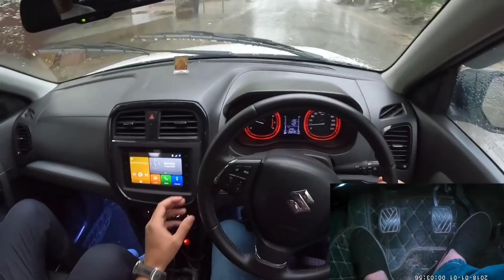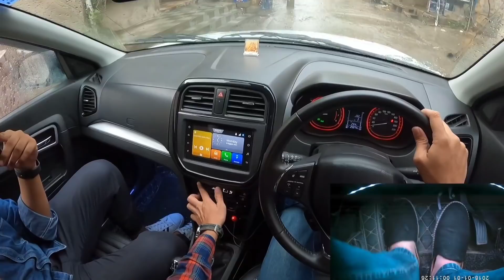Part-8 | Bike वाले ने भिड़ा दी अपनी Brezza में 😤 Traffic में कैसे चलाते हैं यार ये Bike वाले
Download the GoMechanic Spares App

Products that I use for Video making are listed below. Others products are also mentioned that have been used in previous videos:

Gimbal Used - OSMO OM4

GoPro Hero 9 Bundle Kit - Yantralay Bundle kit for GoPro Hero 9

GoPro Hero 9 Silicon Cover and tampered Glass Combo -

driving in traffic with foot movement
how to drive in heavy traffic raining
traffic driving
traffic driving with foot movement
how to drive in market traffic
traffic driving tips
rain driving tips
rain driving
rain driving tips
tips for rain driving
how to drive in rain
rain driving tips
driving in rain water
rain water clogged
driving tips for rain
How do you drive in bumper to bumper traffic?
What does bumper to bumper traffic mean?
How do you drive a car on a congested road?
bumper to bumper
heavy traffic driving tips
how to drive in heavy traffic
car driving tips
how to drive in traffic
traffic driving tips
driving tips in traffic
bumper to bumper traffic video
how to drive car in delhi
how to drive car in bumper to bumper traffic
bumper to bumper traffic driving tips
traffic me gaadi kaise chlaye
how to drive car in red light
how to drive in congested area
traffic driving tips
Driving school
best driving school
learn driving
car learning
mechanical Jugadu
car left side judgement
how to judge left side of car on road
left side judgement of car
how to use clutch pedal of car
clutch pedal use
clutch pedal tutorial in car
how to release clutch pedal in car
how to use clutch and race pedal in car
race and clutch in car
learn left right judgement of car
car ABC use
car clutch use
car race pedal use
how to operate clutch and brakes in car
how to operate race pedal in car
how to operate clutch and race pedal in car
how to drive car on road
how to turn a car
how to be a good driver
should we drive in rain or not
should we drive in water logged area
 driving in water logged area
rain driving tips for beginners
how to take care of car in rain
how to drive in monsoon season
how to drive in rainy season
How do Beginners drive in the rain?
When driving during the rain you should drive at?
What should you not do while driving in the rain?
How much slower Should you drive in the rain?
10 things to do while driving in rain
things to do while driving in rain
driving in water logged streets
mechanical jugadu